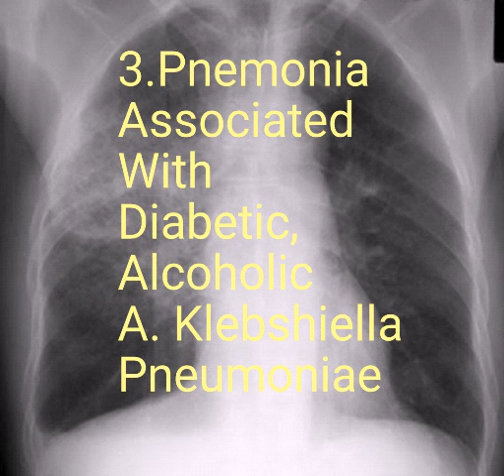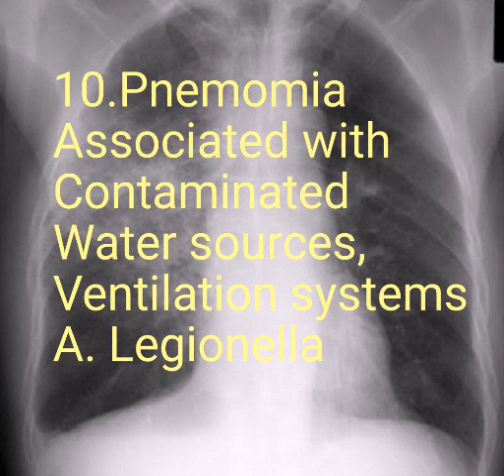Pathology key points - Respiratory system, Pneumonia(Pneumonitis)